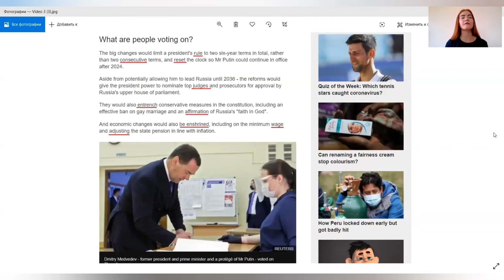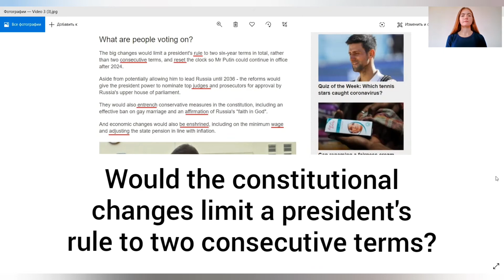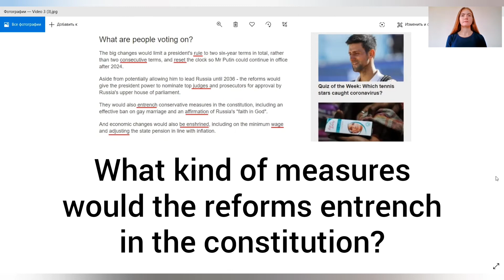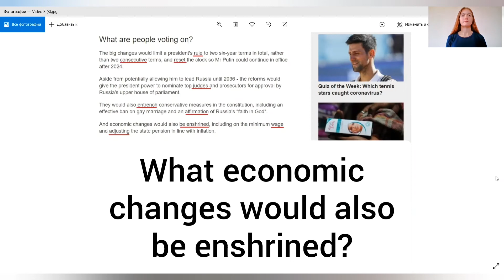NEWS PIECE | Читаем статью о поправках на английском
Hi, everyone! Сегодня первое видео в рубрике NEWS PIECE. Здесь мы будем читать кусочки из зарубежный статей на разные тематики, а также разбирать ключевые слова и выражения. Рубрика для тех, у кого уже есть база, минимум Pre-Intermediate.

Сегодня у нас политическое чтиво. Статья с портала BBC News от 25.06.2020 "Russians vote on Putin's reforms to constitution".

Слова в фокусе: rule, terms, consecutive, entrench, be enshrined, affirmation, judges, reset, wage, adjust.